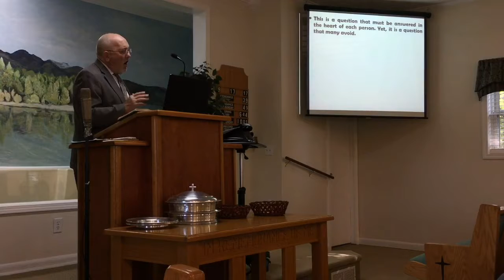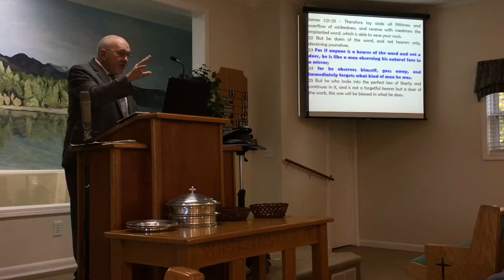Church of christ important questions in life